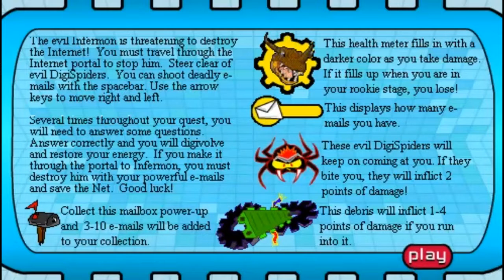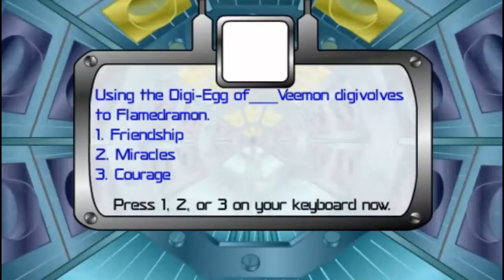Digimon: Digital Monsters: Quest to Save the Net (Shockwave Game) Gameplay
This is an old Fox Kids shockwave game I just discovered, it's where you digivolve into a dimensional base to stop the evil Intermon, from destroying Digital World. Other than that, there's nothing left to say so enjoy the video!!

Platform:
BlueMaxima's Flashpoint

Check out Amazon Launchpad where you will discover BIG ideas from small brands